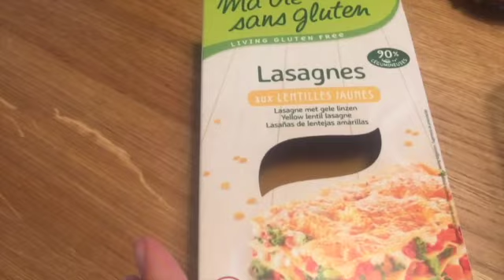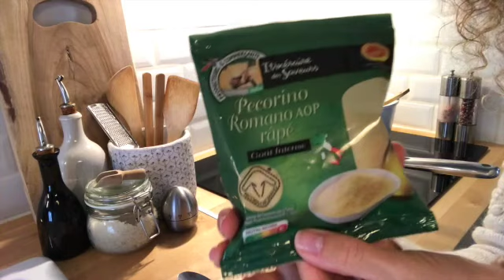3 Plats COMPLETS et RÉCONFORTANTS - Spécial Automne 🍂✨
Des recettes qui font plaisir à tout le monde !
On ne se rend même pas compte qu'on mange des légumes 🧑‍🍳
Dans chacune de ces recettes vous retrouvez des bons glucides, des protéines, des lipides et des fibres ! Il y a tout ce qu'il faut !
Et elles sont très facile à réaliser 👍
A vos fourneaux !  😉

LUDYLICE20

Pour bénéficier de 20 € sur votre adhésion !
Vous donne accès à des prix réduits sur TOUS les produits et toute l’année ! (Jusqu’à -50 %)
Ça me permet d’avoir en contre partie une petite commission.
De cette façon vous soutenez mon travail et je peux continuer de vous partager de nouvelles vidéos de recettes et astuces pour pouvoir manger sainement et équilibré au quotidien ! Merci ☺️

Voici la liste des ingrédients pour chacune des recettes :

TARTE CHOU-FLEUR ET ROQUEFORT :
1chou-fleur (400 à 500 gr environ)
2 gousses d'ail
3 oeufs
1 brique de crème soja (ou avoine, ou amande)
100 gr de roquefort
Sel et poivre aux 5 baies
200 gr de farine de petit épeautre
20 gr d'huile d'olive
100 gr d'eau tiède
Sel

LASAGNES DE LÉGUMES :
1 paquet de feuilles à lasagnes à base de légumineuses
Pour la sauce aux légumes :
200 gr de poivrons en lanières
200 gr de courgettes en demi-rondelles
3 champignons en rondelles
2 gousses d'ail
1 oignon
3 cuillères à soupe de farine de petit épeautre ou de riz complet
3 cuillères à soupe d'huile d'olive
300 à 400 ml de lait végétal
1 cuillère à soupe de pécorino ou parmesan râpé
Sel poivre

BOUILLON DE LÉGUMES AUX CREVETTES :
2 poireaux
6 champignons de Paris (environ 250 gr)
1 gousse d'ail
gingembre frais râpé ou en rondelles
1 cuillère à soupe de sauce soja Tamari (sans gluten)
1 cuillère à café de mélange d'épices "Thaï"
200 à 250 gr de crevettes décortiquées
100 gr de nouilles "noodles" ou de riz

Vous pouvez trouver les ingrédients particuliers directement ici :

▪️Épices Thaï :
▪️Sauce soja Tamari (sans gluten) :
▪️Lasagnes de lentilles jaunes :

Mon matériel de cuisine (ou équivalent) utilisé dans cette vidéo :

▪️Panier vapeur :

▪️Couteaux en céramique :

▪️Balance de cuisine :

▪️Lot de 3 casseroles avec 1 poignée :

▪️La poêle en 28 cm :

▪️La poêle en 24 cm :

▪️Manche amovible supplémentaire :

Ludylice ✨